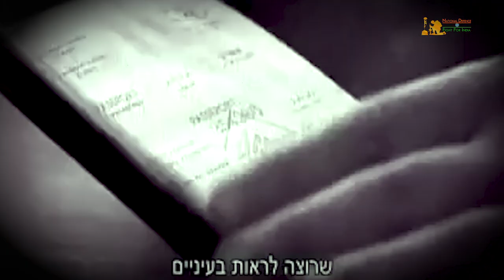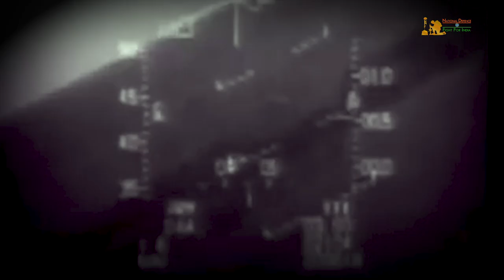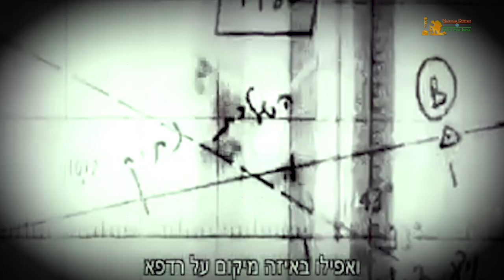Operation Diamond— How Israeli Mossad Spies Stole The MiG- 21 Fighter Jet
A nation like Israel is built out of steel strong will, diamond edged execution of spy operations. Operation Diamond- was spy agency Mossad’s top notched risky operation. Its goal was to steal the newly launched Russian fighter MiG-21, the most advanced Soviet fighter plane at that time. The most secret spy operation began in mid-1963 and ended on August 16, 1966, when an Iraqi Air Force MiG-21, flown by the Iraqi Assyrian defector Munir Redfa, landed at an air base in Israel. Israel and the United States were able to study the design of the plane. The might MiG-21’s production began in 1959, and Egypt, Syria and Iraq received numerous planes and the plane was posing a national security risk to Israel and America .